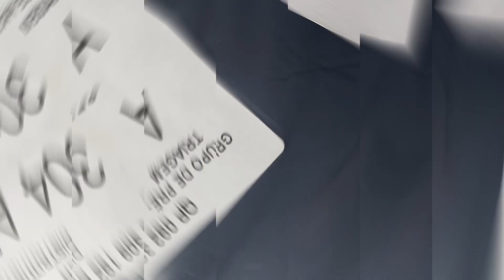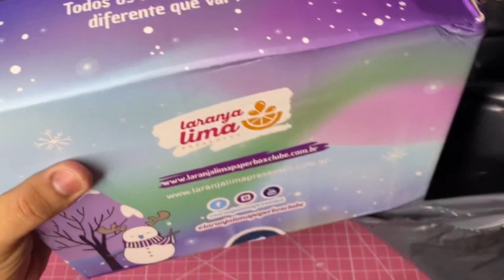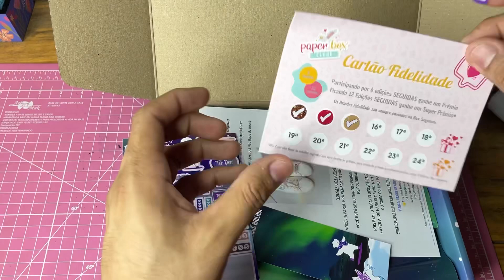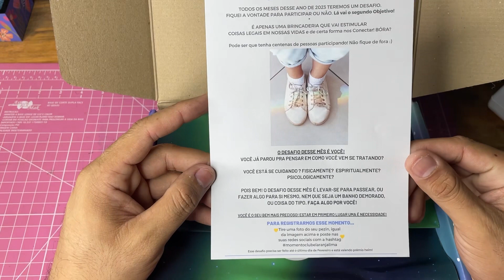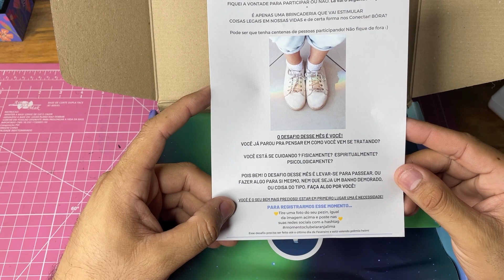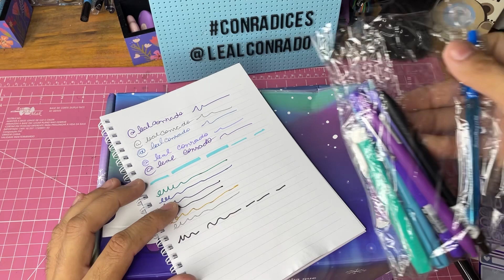Chegou!!! 16º Edição do Clube Laranja Lima Paper Box!! Tá linda demais! Aurora Boreal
Eiii galeraaaa, no vídeo de hoje vou mostrar para vocês um unboxing do Clube Laranja Lima Paper Box PLANO TOP MAX !!! 16º Edição – Tema: AURORA BOREAL 💡 ⭐️ 🌏✨🫧– eu ameeiiiiii

❓Já conhecem o Clube Laranja Lima Paper Box  ? ❓
PLANOS DE ASSINATURA – EU QUERO TODOS!

📦 PLANO BÁSICO
Nesse pacote você vai receber á partir de 13 itens de papelaria, ou mais dependendo do tema, com as melhores marca do do mercado, novidades e produtos exclusivos Laranja Lima :)Todos os meses uma experiência diferente além de todas as vantagens do Clube.
R$ 99,90

📦PLANO INTER
Nesse pacote você vai receber todos os itens do Plano Básico + Produtos de papelaria, novidades com as melhores marcas do mercado e produtos exclusivos Laranja Lima. Média á partir de de 17 itens ou Mais Dependendo do Tema.
Todos os meses uma experiência diferente além de todas as vantagens do Clube.
R$ 129,90

📦 PLANO TOP MAX (EU ASSINEI ESSE)
Nesse pacote você vai receber todos os itens do Plano Inter + Produtos de papelaria, novidades com as melhores marcas do mercado e produtos exclusivos Laranja Lima. Média  á partir de 19 itens ou Mais Dependendo do Tema.
R$ 159,60

📦 PLANO MEGA MAX
Nesse pacote você vai receber todos os itens do Plano Top Max+ Produtos de papelaria, novidades com as melhores marcas do mercado e produtos exclusivos Laranja Lima. Média  á partir de 23 itens ou Mais Dependendo do Tema.
R$ 249,90

EDIÇÃO 17º – CAFÉ EM PARIS

Onde encontrar a LARANJA LIMA / CLUBE LARANJA LIMA PAPER BOX ?